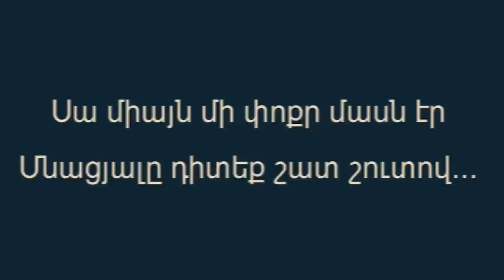Առաջին հայ տրանսգենդեր կին Լիլիթը՝ մարմնավաճառության և ոլորտում առկա կոռուպցիոն սխեմաների մասին